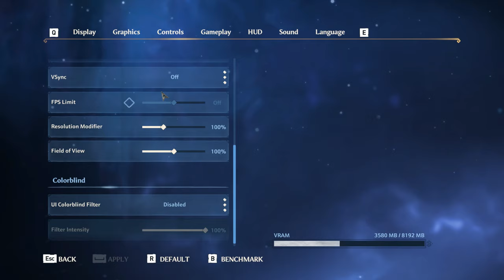Ryzen 5 1600 & GTX 1070 in Early 2021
Timestamps:
00:00 | Intro
00:10 | Assassin's Creed Valhalla Patch 1.1.0 Benchmark
02:04 | Assassin's Creed Valhalla Patch 1.1.0 Gameplay
04:49 | Horizon Zero Dawn Patch 1.09 Benchmark
08:11 | Horizon Zero Dawn Patch 1.09 Gameplay
11:05 | Immortals Fenyx Rising Patch 1.05 Benchmark
12:03 | Immortals Fenyx Rising Patch 1.05 Gameplay
14:32 | Mafia Definitive Edition
18:48 | Marvel Avengers
22:52 | Red Dead Redemption II
25:45 | Star Wars Jedi Fallen Order (Update 05/20)
34:08 | Watch Dogs Legion DX11 vs DX12
35:57 | Watch Dogs Legion Gameplay

PC Specs:
•Processor:                  AMD Ryzen 5 1600 ~ 3.95 Ghz
•Motherboard:             Msi B450m Pro M2-V2
•Graphics Card:           Zotac GTX 1070 AMP
•RAM:                            Corsair Vengeance 16GB DDR4 3600MHz
•Storage:                       SPCC NVME 256GB (OS Drive)
                                       Crucial BX500 480GB (Game Drive)
•Mouse:                         Logitech G102
•Monitor:                       LG 22MP68VQ 75hz
•PSU:                             Antec VP550 V2
•Case:                            CoolerMaster K501L RGB